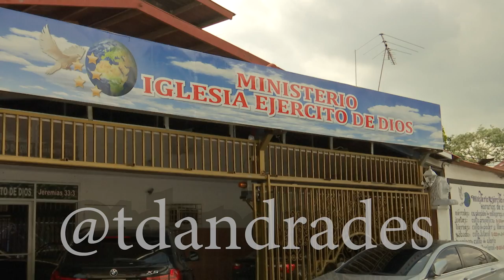SECH "Su Historia"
Tony Dandrades recorre el pasado del Cantautor Panameño SECH